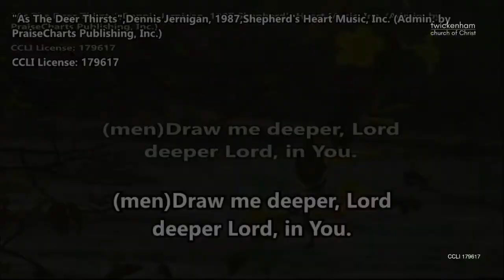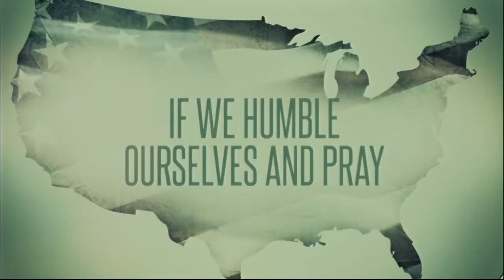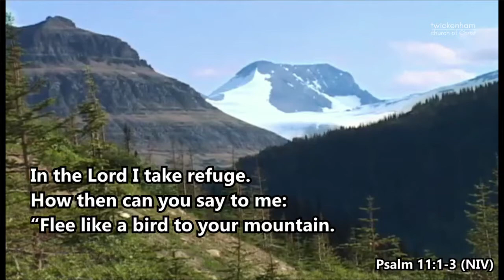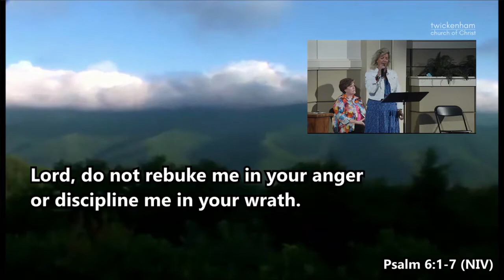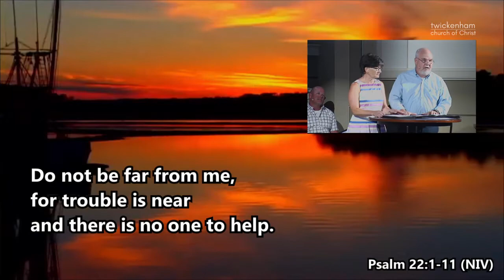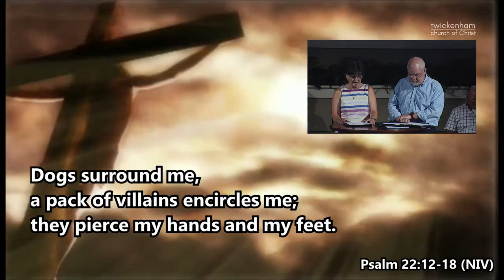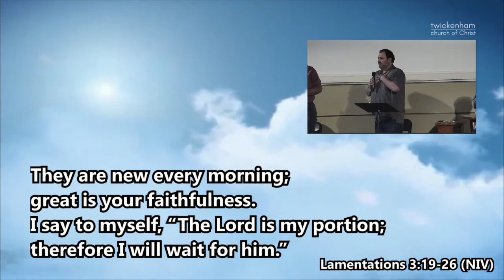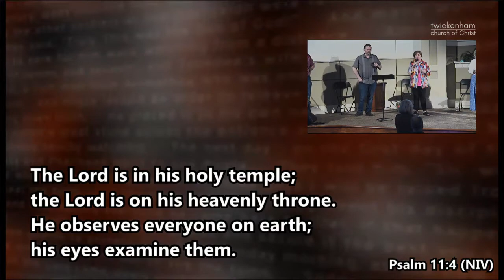Twickenham Church - Jody Vickery -- July 5 2020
Follow Jody Vickery on Twitter